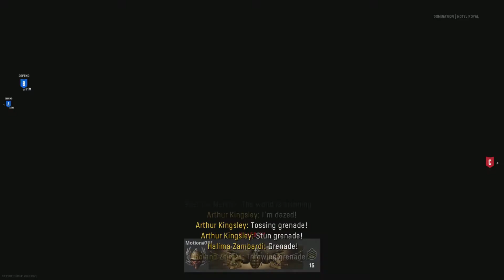CoD Vanguard|Welcome to the Vanguard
Hey everyone there was no commentary i muted my mic on accident.